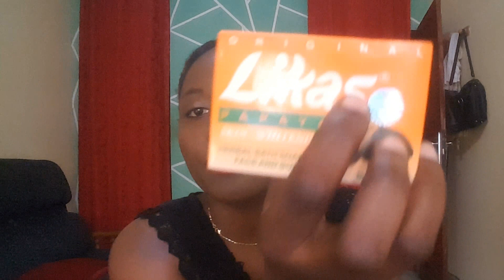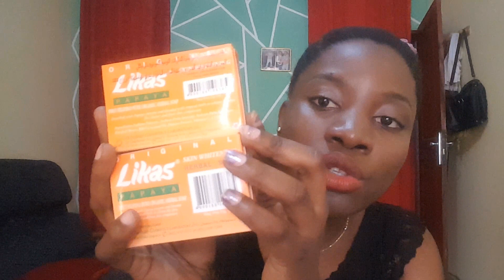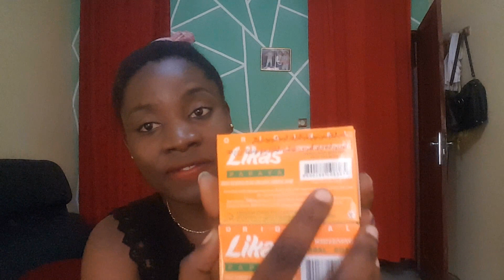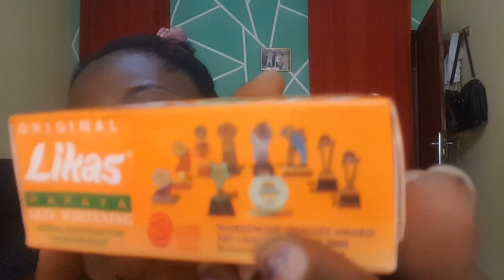SAVON LIKAS PAPAYA, TOUT CE QU'IL FAUT SAVOIR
Le savon likas est un savon naturellement éclaircissant aux extraits de papaye.
dans une de mes recherches, j'ai lu qu'il ne contient pas de corticoïdes, mais qu'il pourrait contenir de l'acide kojie qui est un agent blanchissant pour les peaux pigmentées, issue de la fermentation d'un champignon.
mais notr que l'acide kojie devient dangereux pour l'organisme, que lorsque son taux est supérieur à 1%. Ce qui n'est pas du tout le cas pour le savon Likas, si non ma couleur de peau se serait sûrement dénaturée depuis, car je lutilise depuis longtemps.

mon Insagram: queen_beautie1

ma vie quotidienne sur Snapchat sur le compte: queenvale1010